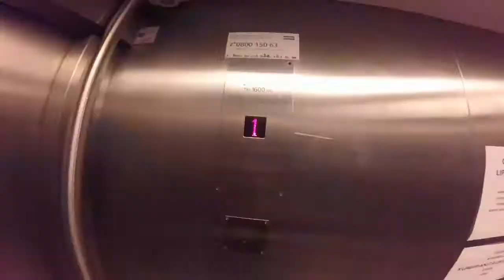joku pieni youtube-tapahtuma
100% actionia.

Ehkä stressaavin editoitava ikinä! Viikon työn jälkeen onnistuin misklikkaamaan ja poistamaan koko jutun, joten motilevelit on ollu harvinaisen alhaalla. Ottakaa nostalgian kannalta.

Musiikki by: Doxtor